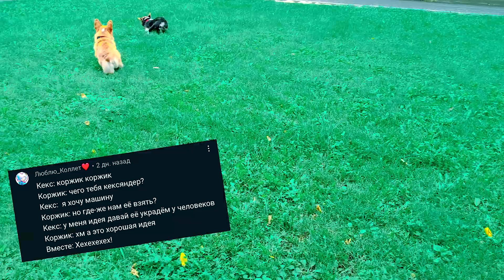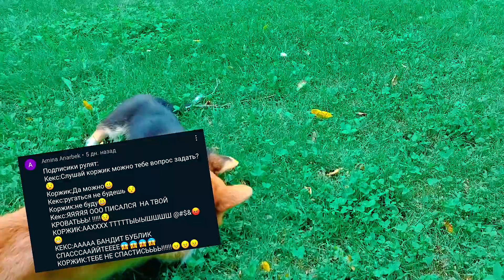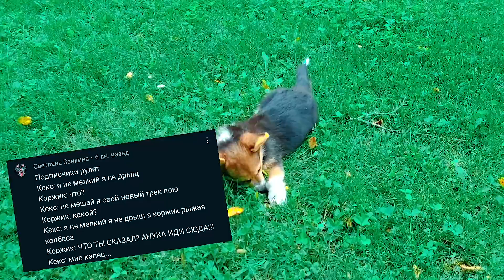Я УНИЧТОЖИЛ КУКЛУ ИЗ ИГРЫ в КАЛЬМАРА!! (Корги Кекс) Говорящая собака